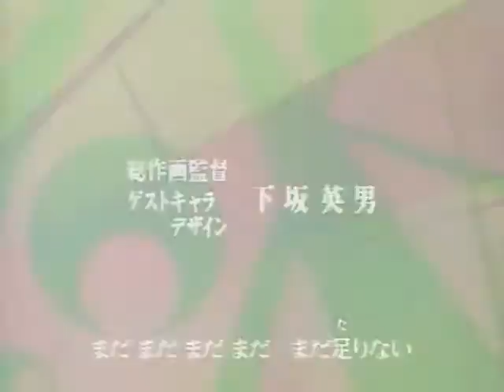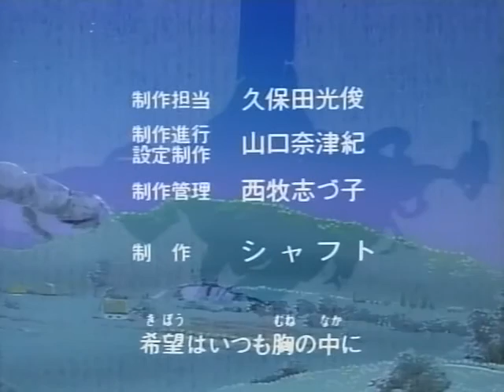Eto Rangers - Episode 38 (Raw; English Closed Captions Available)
Juuni Senshi Bakuretsu Eto Ranger
Episode 38: The True Meaning of Despair

Part 4 of the Dark Mugen Saga

Things were already looking desperate for the remaining Eto Rangers, and now that Nyanma's more powerful than ever, it's time to panic.

This is the untranslated (raw) Japanese version. English subtitles, edited from the work started by the MugenX fansubbing group, are available by turning on Closed Captions.

TVTropes on this obscure series:

"In this (arguably) Spiritual Successor to Kyatto Ninden Teyandee [Samurai Pizza Cats], life is peaceful for the citizens of the utopian country of Mugen. The country and its citizens are connected to Heaven by the Novel Pole, a gigantic totem pole composed of the "worlds" of the beloved stories, fairy tales, and other assorted classics of the human world; these stories are thus called "Novel Worlds." Suddenly, a threat appears — a mysterious and evil catwoman known as Nyanma scatters her minions, the Jyarei Monsters, to the Novel Worlds to corrupt them, which will eventually result in their destruction and thus the destruction of the Novel Pole, which, being the only thing holding the country of Mugen up above the ocean, would result in drowning all of Mugen beneath the sea. So Princess Aura, the de facto ruler of Mugen, enlists the aid of the Bakuretsu ETO Rangers, a team of 12 animal heroes corresponding to the 12 signs of the eastern zodiac. Using the flying machine Kirinda, our heroes must travel to the Novel Worlds, reveal the Jyarei Monsters and stop their corruption, and put an end to the threat of Nyanma."